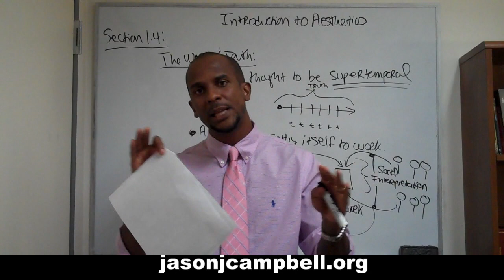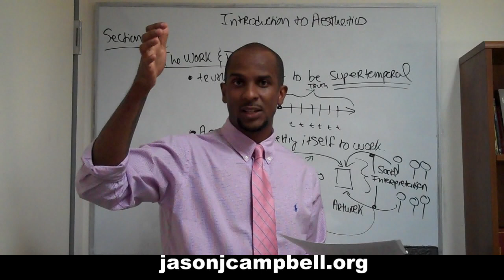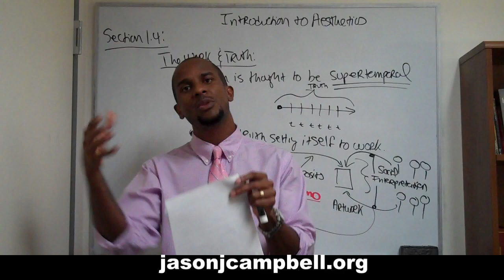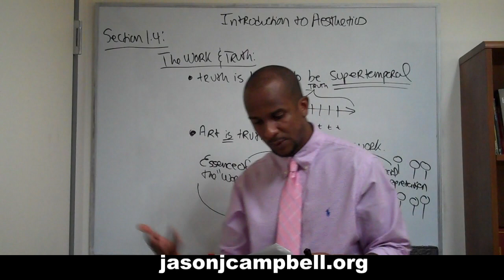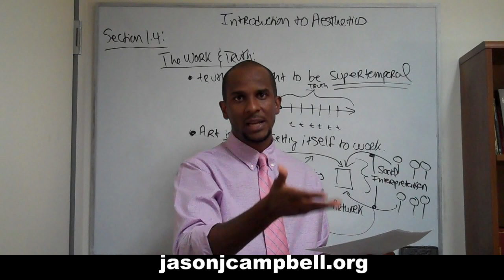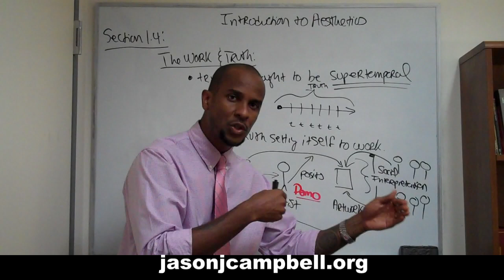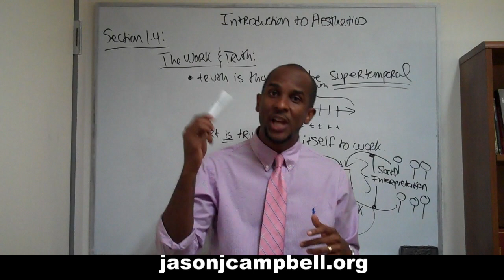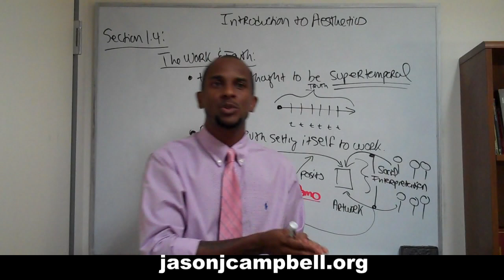37. Aesthetics Lecture: Section 1.4